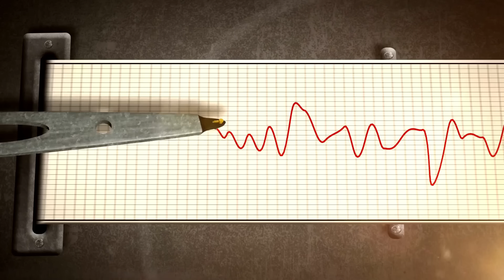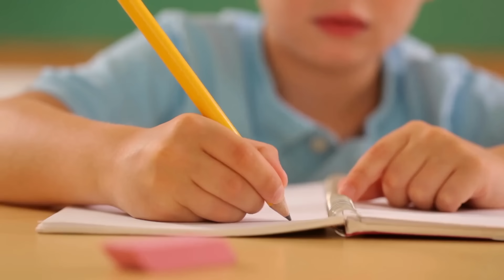TERREMOTO EN ECUADOR - INFORMACIÓN MUY IMPORTANTE - Prepárate desde ahora. (Info CDC. EEUU)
Presta mucha atención a este video, especialmente si vives en Ecuador, pues es un país altamente sísmico, además de altamente volcánico. Se encuentra en el cinturón de fuego del pacífico, en plena zona de subducción de placas terrestres y su territorio es surcado por varias fallas muy peligrosas.

Este país ha sufrido a lo largo de su historia de múltiples catástrofes sísmicas que han marcado el sufrimiento en miles de familias, dejando miles de fallecidos y cuantiosas pérdidas materiales, financieras y económicas.

Al ser un país signado por este tipo de desastres naturales, sus autoridades y expertos en la materia elaboran continuamente mensajes a la ciudadanía con el objetivo de prevenir, orientando qué debes hacer en caso de presentarse un inesperado terremoto. No obstante, quizás porque es muy difícil controlar los nervios en medio de algo tan aterrador, miles de personas olvidan los protocolos a seguir para minimizar, al menos, los daños físicos que podrían sufrir.

Hoy hacemos un aporte a la sociedad ecuatoriana con este video, basado en información de los Centros para el Control y Prevención de Enfermedades de Estados Unidos de América.